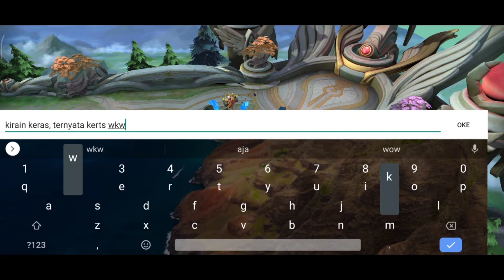GAMEPLAY HYPER FANNY• | LATEGAME HABIS-HABISAN |Mobile Legend Bang Bang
GAMEPLAY FANNY